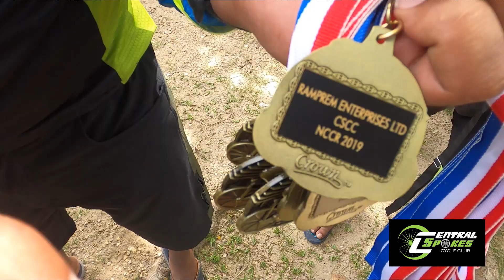Central Spokes Cycle Club North Coast Ride 2019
The club behind T&T's premiere recreation ride, the annual Coast To Coast, recently held their most difficult public group ride—the annual North Coast Challenge Ride.
The NCCR2019 took riders from the foothills of Arima in east Trinidad, over the Northern Range to beach facilities at Las Cuevas Bay via the North Coast Road.
The picturesque ride features 17 miles (27km) of climbing and totaled over 32 miles (53km) of some of the most beautiful virgin rain forest you will ever see in your life!
CSCC will like to thank sponsors MCE Bike Shop, Cannondale and Ramprem Enterprises for their support for this initiative, and all the riders who took part.
See you there next year!
Now roll the tape.
Production: GoPro Hero 8 footage by Anupe Maharaj, Dennis Allen, Larry Ali
Other video shot on Canon Vixia HF R80 by Dennis Allen
Follow @TTGameplan all across social media to unlock the world of Trinidad & Tobago top elite sports, active lifestyle and infotainment.
SOUNDTRACK:
Dubstep Sport and Extreme  Background Music for Videos by AShamaluevMusic
Deep Forest - Sweet Lullaby (Dimitris Athanasiou Remix)
Epic Dubstep Background Music Powerful Motivational Instrumental Music by AShamaluevMusic
Extreme Sport Background Music Upbeat Production Music by Argsound